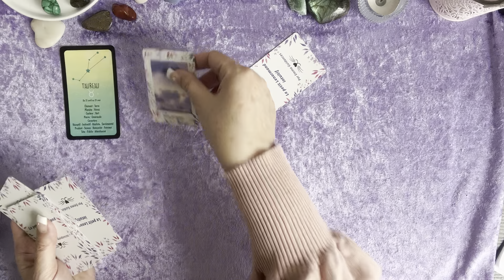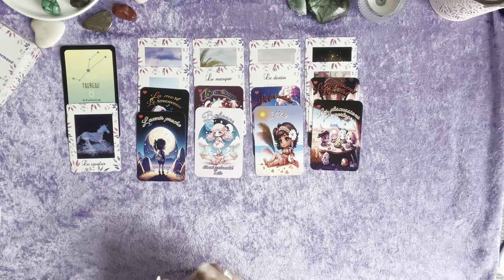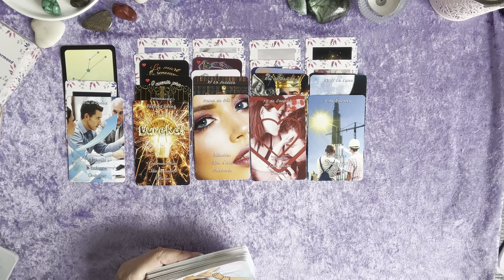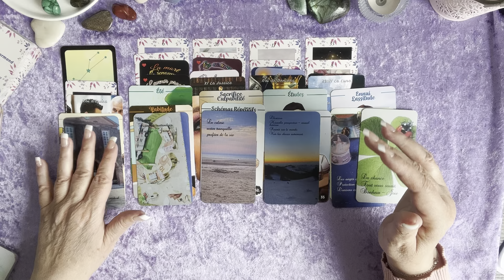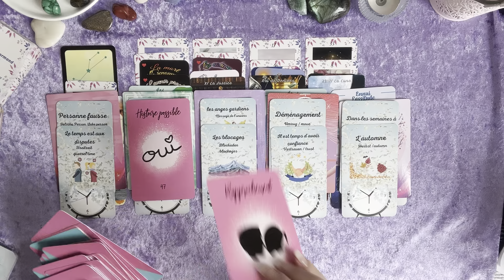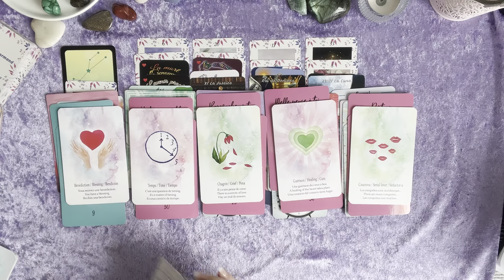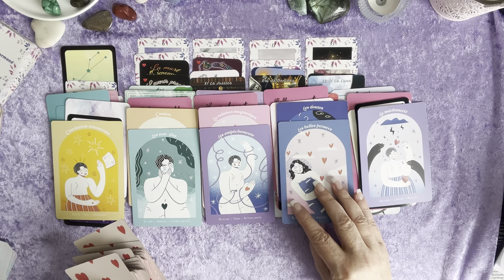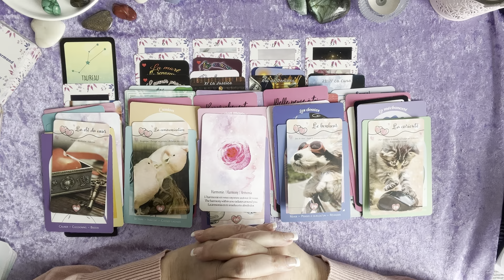Taureau ♉️ Mai 23 - Réconciliation/Énergies du renouveau. Changement pro. ♥️ is in the air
voici votre guidance du mois de mai 2023 🔮 🔮

# Le petit Lenormand intuitif
L'oracle des Chibis
# Proracle
# Le Tarot intuitif
# L'oracle du cœur intuitif
# L'oracle à haute vibrations
# L’oracle des amoureux du temps
# Astro Crush
# L’oracle magique du cœur
# Amethyst love
# L'oracle du langage amoureux
# L’union sacrée

Parce que l’on a besoin de bien-être et qu'il ne faut pas s’en priver, retrouvez moi sur ma petite boutique: emma-guidances.com

Votre Emma